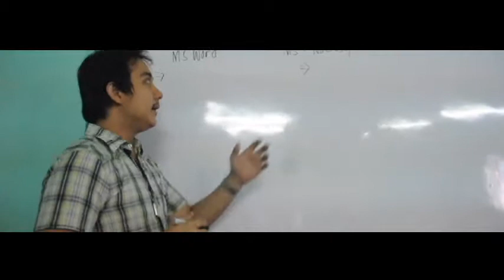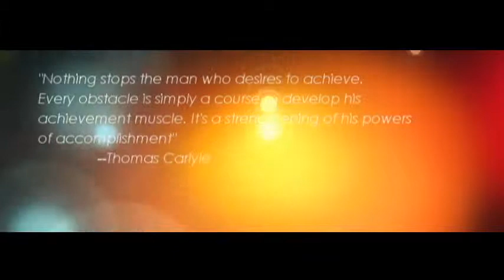Columban College - CCS UNITECH Video Presentation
Olongapo City